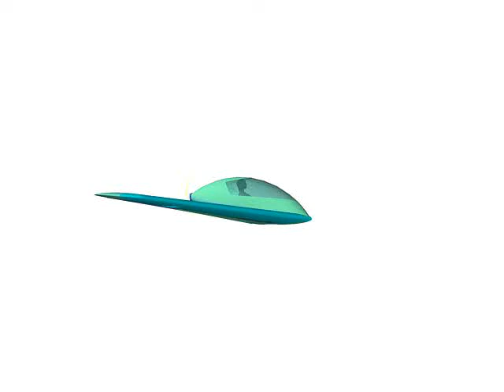K1011 Flying Wing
K1011 50-hp All-Electric Single-Seat Flying Wing based on Jack Northrop and Horten Brothers designs